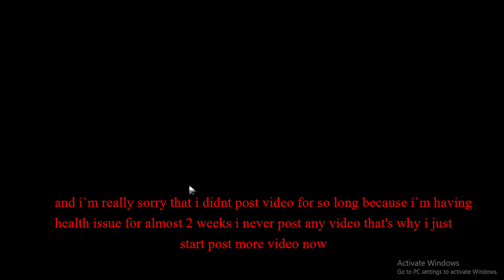Daily quest for level 90++ that you must know- Ragnarok Mobile eternal love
Extra base exp and job exp only for lv 90 quest everyday + free edelweis